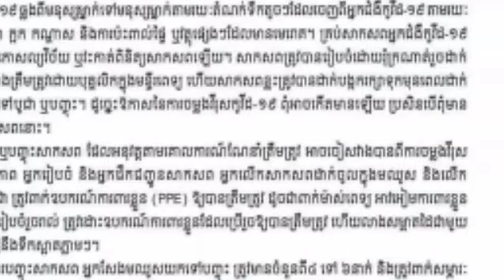The Ministry of Health does not allow the march of Kovid patients to be buried, but families and car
ក្រសួងសុខាភិបាលមិនអនុញ្ញាតឱ្យមានការហែក្បួន អ្នកជំងឺកូវីដទៅបញ្ចុះឡើយ ប៉ុន្តែក្រុមគ្រួសារ និងអ្នកសែងអាចចូលរួមបាន តែមិនឱ្យលើសពីចំនួនកំណត់នេះទេ The Ministry of Health does not allow the march of Kovid patients to be buried, but families and carriers can attend, but not beyond this limit.